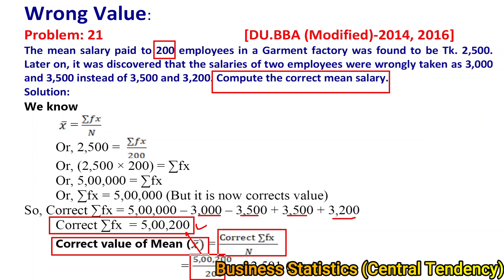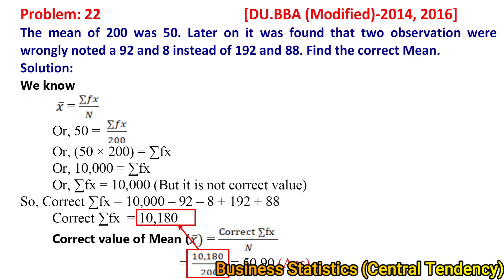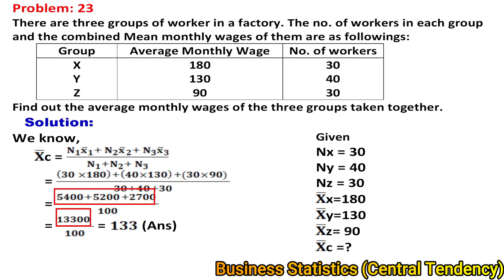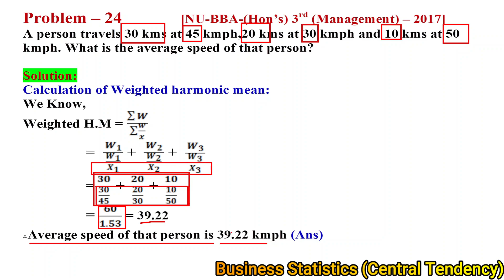Measures of Central Tendency in bangla| কেন্দ্রীয় প্রবণতা | Business Statistics | Correct Mean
Business Statistics: Measure Of Central Tendency Tutorial in Bangla (কেন্দ্রীয় প্রবণতা) | Correct Mean (Part-5)
Business Statistics: Measure Of Central Tendency Tutorial in Bangla (কেন্দ্রীয় প্রবণতা) | Mode (Lecture-3)
In this Video, I discussed:
Calculation of Mean, Median and Mode. Also Showing nature of Distribution
Uses of mean, Merits of mean and Limitations of mean.
this class is for National University students , for BBA 2nd year ( accounting department ) , 2nd year ( marketing department ) , 3rd year ( management department ) and 4th year ( accounting department ) .
This video will be very helpful for NU and 7th College students.
what is central tendency in bengali,what is mean in bengali,mean as central tendency in bengali,meaning of mean
in bengali,uses of mean,
methodology in bengali,research in bengali,central tendency in bengali,central tendency,mean,set,wbset,statistics,
statistics for nta net,mean in statistics,time to learn,mean statistics,গড়,mean in bengali,কেন্দ্রীয় প্রবণতা,
Measures of central Tendency - Business Statistics for BBA and MBA.
Statistics. Arithmatic Mean.
How to find the Arithmetic Mean or average Bangla lecture.
How to find Mean Median and Mode.

Business Statistics. ব্যবসায় পরিসংখান।

business mathematics online class,bba 2nd year math class,business mathematics online tutorial,

Business_math_chapter_9 । BBA_2nd-year

Business Math
Other Chapter Vedio Link: